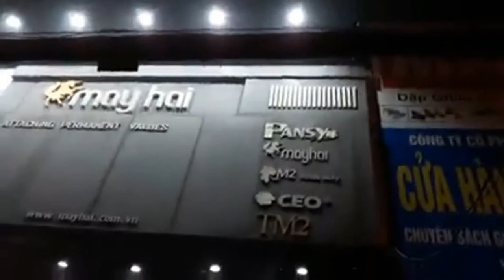CĐV Việt Nam Điên Cuồng Ăn Mừng Chiến Thắng